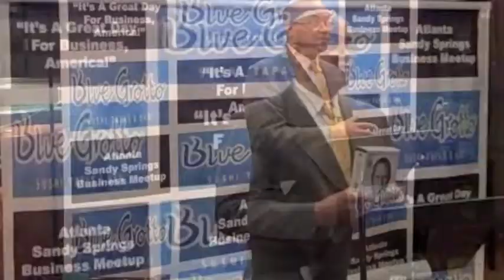Book Review - Steve Jobs by Walter Isaacson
Randall Phillips, Business Coach, reviews the book Steve Jobs, by Walter Isaacson.
This is a must read for anyone who wants to have insight on what it takes to be an innovator in any business.